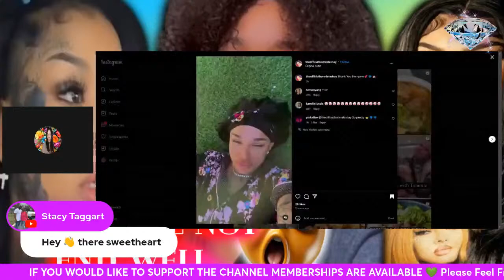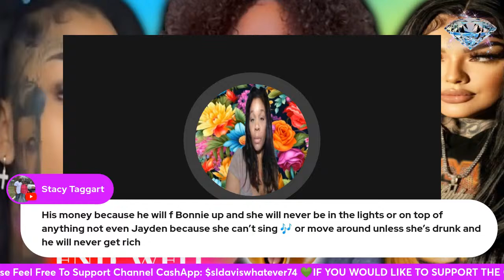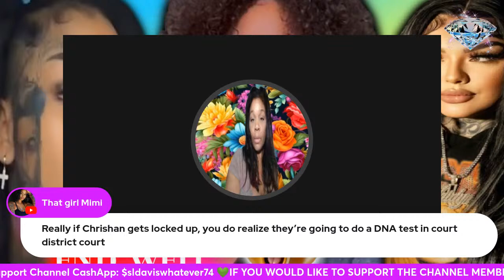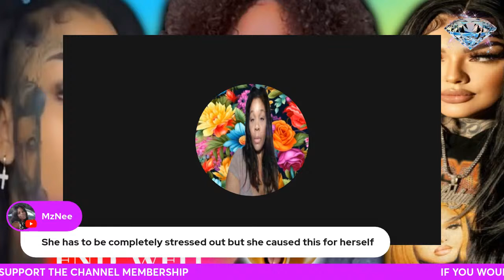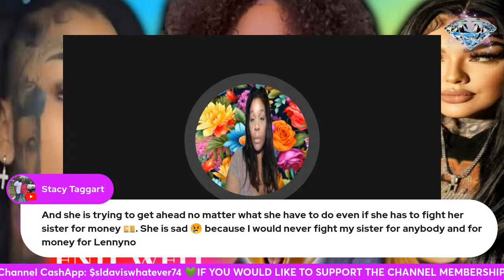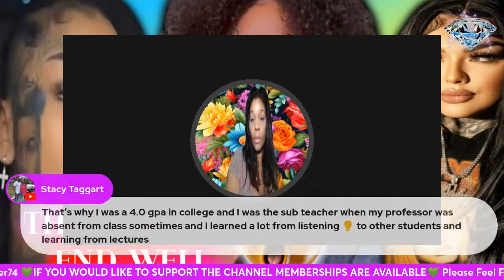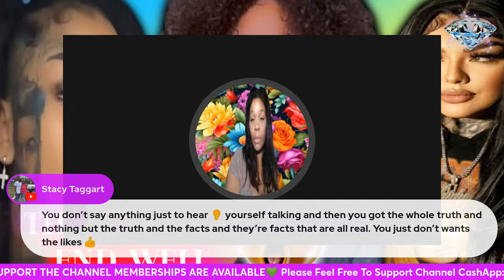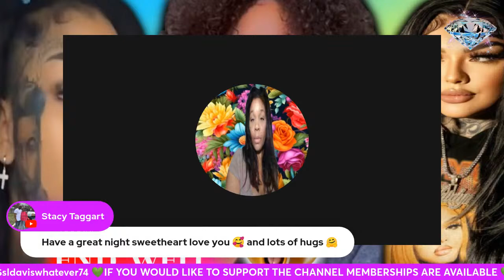More Mess With Bonnie Lashay Chrisean Rock & Jaidyn Alexis "TRIGGER WARNING"😯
In this video we talk about blueface chrisean rock  jaidyn alexis  blueface interview  chriseanrock  chrisean rock and blueface  blueface chrisean rock  chrisean rock goes off on blueface  chrisean rock blueface  chrisean rock drama... wack100 reacts to chrisean rock moving back in blueface house! Wack 100 talks about chrisean rock getting back with blueface. blueface and chrisean rock update. wack 100 tells chrisean rock that she is a distraction to blueface (crazy in love). breaking new‼️blueface brother “knocks” out wack 100 chrisean rock laughs”😳.  Let's tune in to see the text messages from chrisean about blueface and to see the faceoff between wack 100 and chrisean rock... wack 100 vs chrisean rock on clubhouse │chrisean tried to rob blueface?

Wack100 reacts to chrisean rock moving back in blueface house! Wack 100 vs chrisean rock on clubhouse │chrisean tried to rob blueface? Let's tune in to see the text messages from chrisean about blueface and to see the faceoff between wack 100 and chrisean rock...
Breaking new‼️blueface brother “knocks” out wack 100 chrisean rock laughs”😳.

I Hope Blueface Is On The Same Page As Chrisean Rock OR IS'T NOT GOING TO WORK